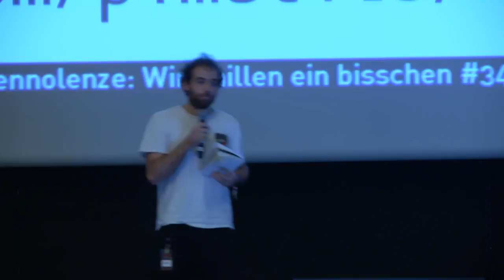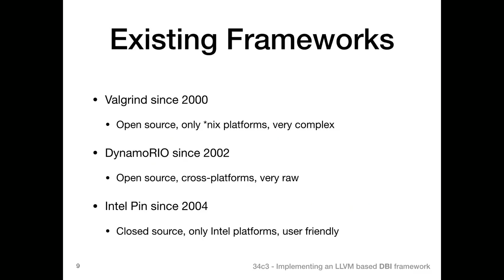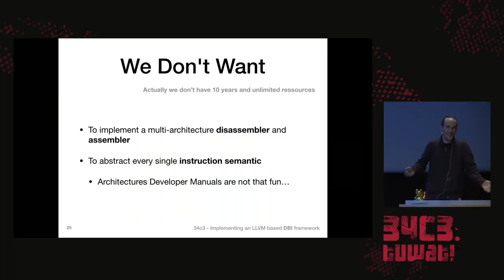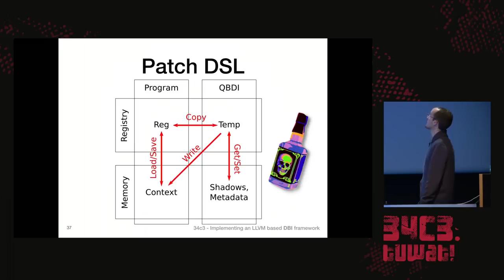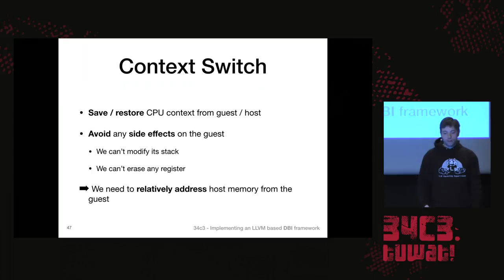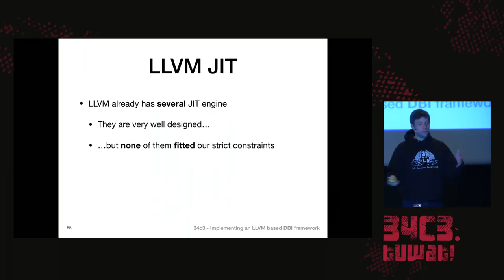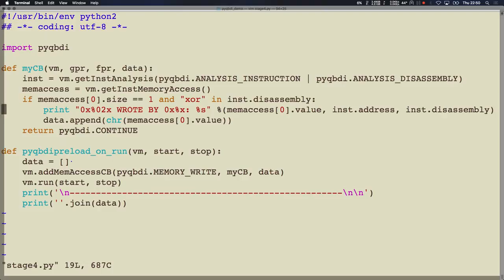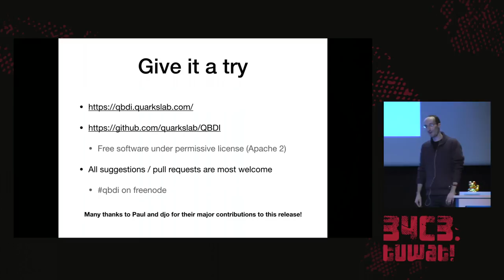34C3 - Implementing an LLVM based Dynamic Binary Instrumentation framework - deutsche Übersetzung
This talk will go over our efforts to implement a new open source DBI framework based on LLVM. We'll explain what DBI is used for, how it works, the implementation challenges we faced and compare a few of the existing frameworks with our own implementation.

We have been using DBI frameworks in our work for a few years now: to gather coverage information for fuzzing, to break whitebox cryptography implementations used in DRM or to simply assist reverse engineering.

However we were dissatisfied with the state of existing DBI frameworks: they were either not supporting mobile architectures, too focused on a very specific use cases or very hard to use. This prompted the idea of developing QBDI which has been in development for two years and a half.

With QBDI we wanted to try a modern take on DBI framework design and build a tool crafted to support mobile architectures from the start, adopting a modular design enabling its integration with other tools and that was easy to use by abstracting all the low-level details from the users.

In this talk we will review the motivation behind the usage of a DBI. We will explain its core principle and the main implementation challenges we faced. We will go through a few of the existing frameworks (Intel Pin, Valgrind, DynamoRIO) and compare our implementation choices with theirs. Finally, we will demo our framework and showcase its integration inside Frida.

We also plan to open source our framework under a permissive free software license (Apache 2) during the conference.

Charles Hubain Cédric Tessier